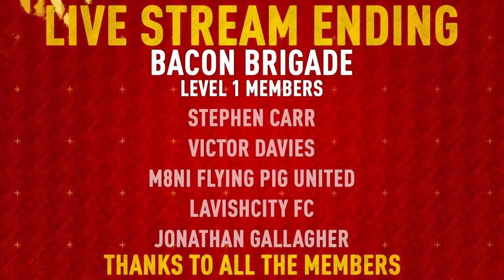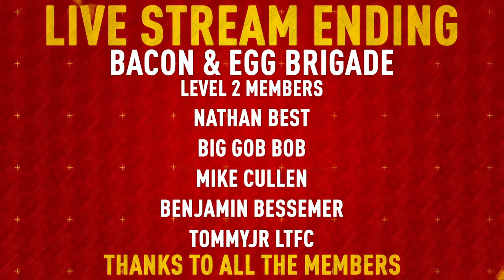Let's Qualify! 🔴 LIVE FUT Road To Champs FIFA 22 Ultimate Team Ep 19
FIFA 22 FUT Ultimate Team Live Stream Episode 19 -  Playing games to qualify for Fifa 22 Fut Champions Weekend League. Tonight we will continue our Ultimate team journey on + do a pack opening and SBC's. In this series we will play fifa 22 FUT Ultimate team and try and build the most epic FUT Man Utd team possible and win as many accolades as possible along the way with the main goal getting all the best United player cards and getting to Divi 1 in Division Rivals!